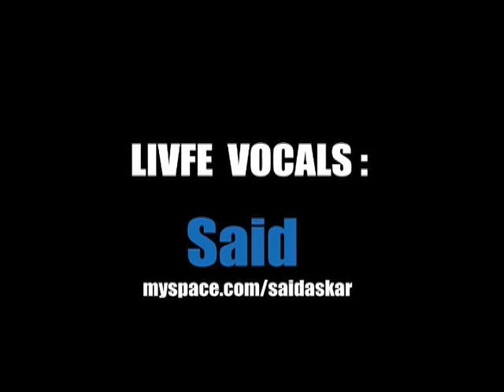*LIVE is LIFE VOL.3* 06.03.09 @ SPINDLER @ KLATT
LIVE is LIFE VOL.3 Teaser 06.03.09 @ SPINDLER & KLATT!!!